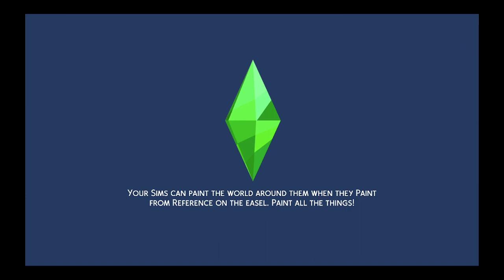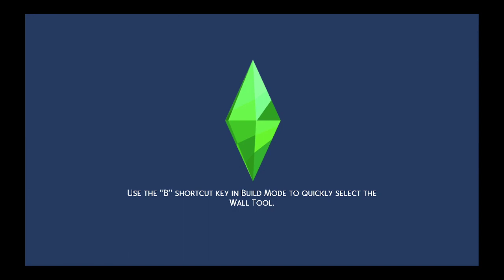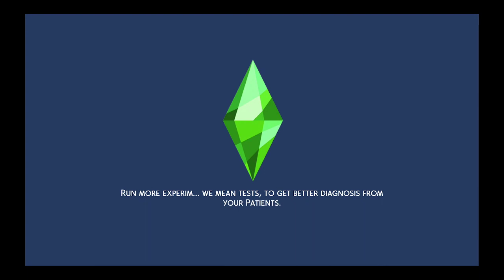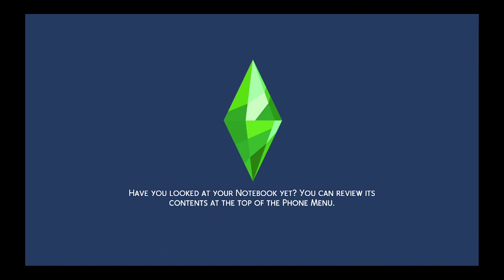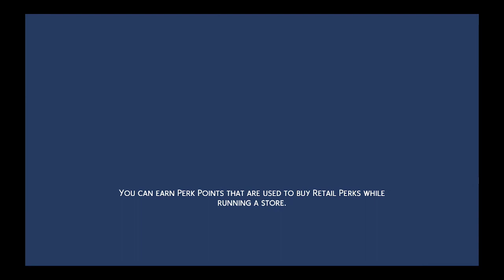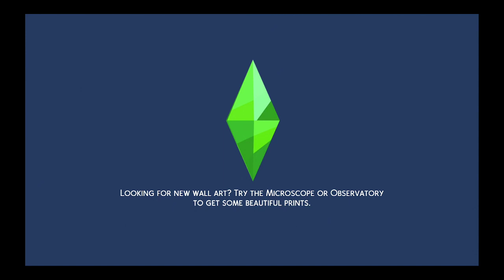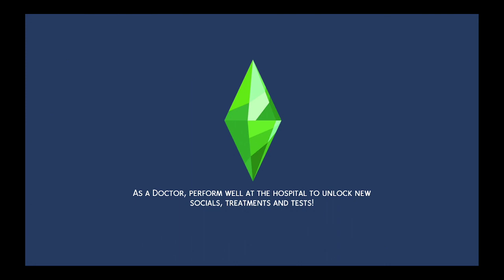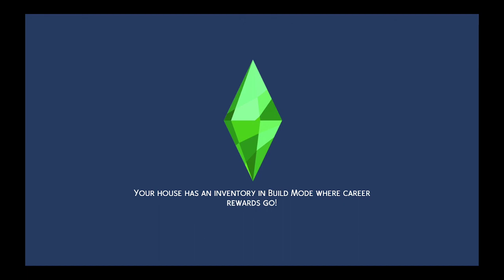Get To Work Detective: | Sims 4 (Part 11)